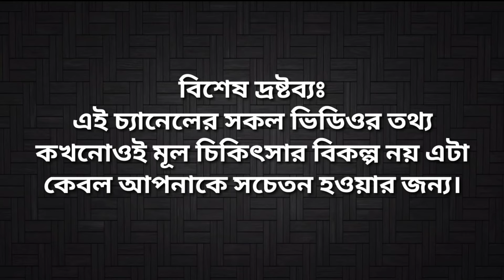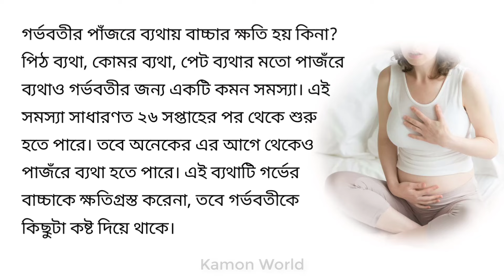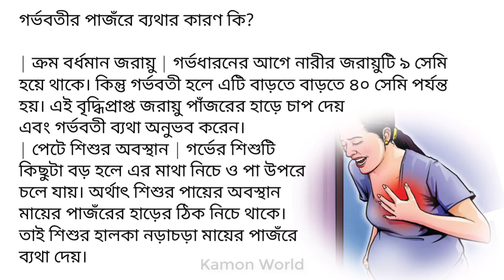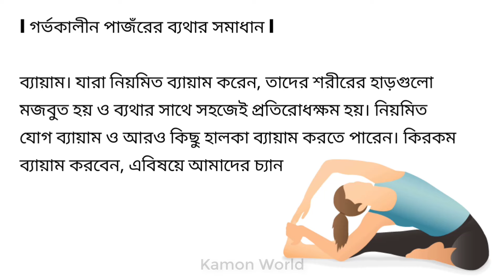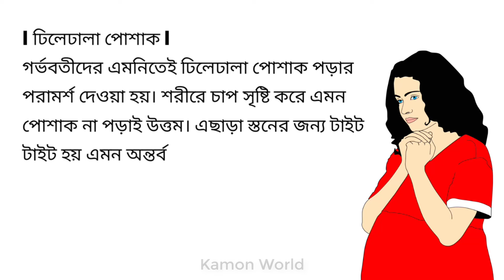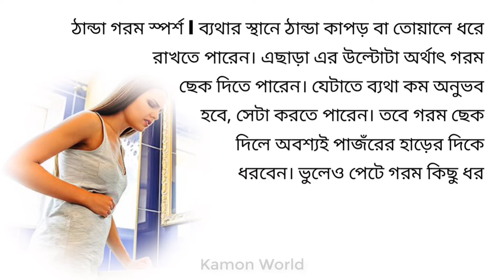গর্ভবতীর বুক বা পাঁজরে ব্যথা হলে গর্ভের শিশুর কি হতে পারে? জানুন | gorvobotir buke betha.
gorbo borti mayer amol, gorvoboti mayer tips, gorvoboti mayer koronio, gorvoboti mayer khaddo talika, gorber sontan chele naki meye, pregnancy tips bangla, gorbo kalin roktopat, gorbo kalin khabar, gorvokalin sohobas, gorvabosthay kostokathinno, gorbo kalin roktopat, gorbo kalin khabar, gorvokalin sohobas, gorvabosthay kostokathinno, গর্ভবতী হওয়ার প্রথম সপ্তাহের লক্ষণ, গর্ভবতী মায়ের আমল, গর্ভবতী মায়ের খাবার তালিকা, গর্ভবতী মায়ের প্রথম শেষ তিন মাস, গর্ভের সন্তান সুস্থ থাকার আমল, গর্ভের শিশুর নড়াচড়া, গর্ভের বাচ্চার ওজন বৃদ্ধির উপায়, গর্ভকালীন সহবাসের নিয়ম, গর্ভকালীন সময়ে কি খাওয়া যাবে না, গর্ভকালীন সময়ে শোয়ার নিয়ম, গর্ভকালীন রক্তপাত কেন হয়, গর্ভাবস্থায় পেট ব্যথার কারণ,